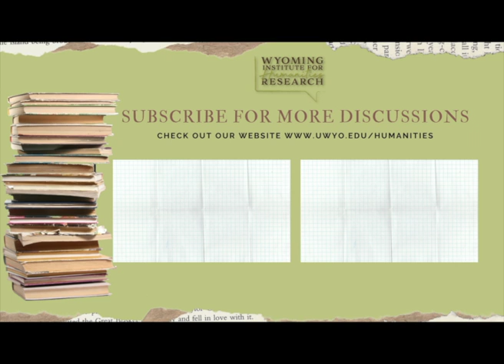Interview with Dr. Lilia Soto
Today we are introducing Dr. Lilia Soto who is the Director and Associate Professor, Latina/o Studies and American Studies. In this interview, Dr. Soto discusses her recent research on Latina women in Napa Valley.

Dr. Soto's research and teaching interests are centered at the intersections of gender, age, time, and migration. This year her work was chosen by the Wyoming Institute for Humanities Research as the senior candidate for the Annual NEH-sponsored stipend competition due to her exceptional writing and research. Each year, the Wyoming Institute nominates one UW senior faculty member and one junior faculty member for the NEH-sponsored stipend competition.